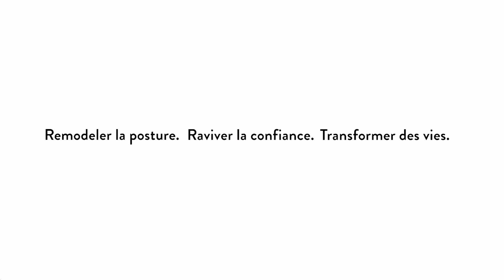Posture à l'ordinateur : les bienfaits de la souris verticale - Index Santé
Dre Pascale Dion chiropraticienne de la clinique Chiroposture Montréal propose ici des conseils judicieux afin d'éviter les blessures liées aux mouvements répétés avec la souris d'ordinateur. Ces blessures peuvent être nombreuses : syndrome de tunnel carpien, tendinite, bursite, trouble à l'épaule, mal de cou, mal de tête, point à l'omoplate, fatigue, etc. Une souris verticale ou oblique adaptée à votre physionomie et pensée selon la biomécanique humaine peut contribuer à réduire le risque de ces blessures liées aux mouvements répétés avec la souris d'ordinateur.

Située au cœur de La Petite-Patrie, la clinique chiropratique Chiroposture Montréal a pour mission de vous guider par des conseils et des soins chiropratiques de qualité, afin que vous et votre famille puissiez jouir d'une santé optimale naturellement. La clinique vise également à vous offrir un remodelage personnalisé de la posture pour assurer votre bien-être, transformer votre apparence, raviver votre confiance et vous réaliser pleinement.